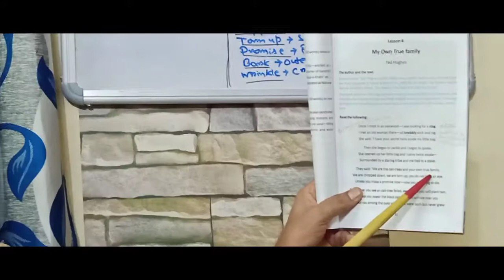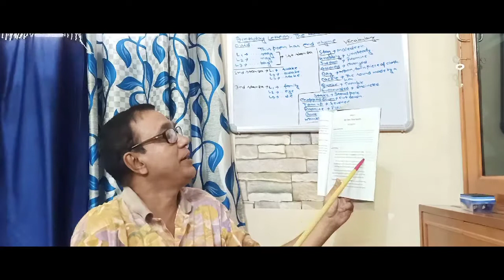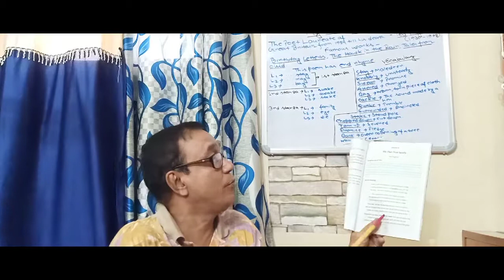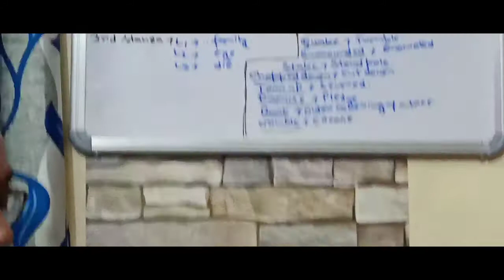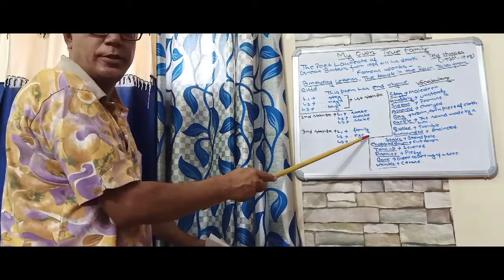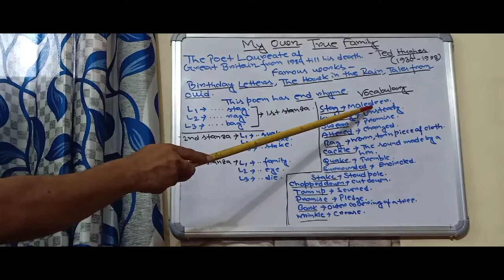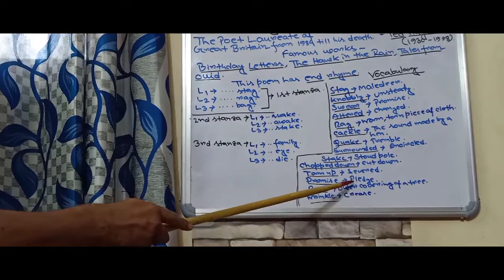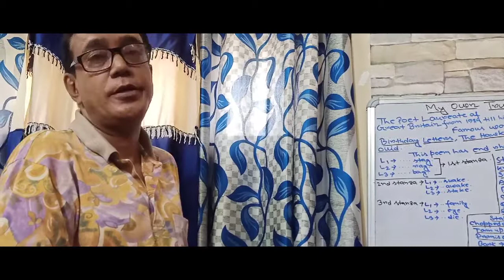My Own True Family - Ted Hughes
This teaching is dedicated to the Class 10 students of West Bengal .

 Here in this video I've tried to teach famous poet Ted Hughes' poem "My Own True Family" illustrating its relevance & symbolic significance.